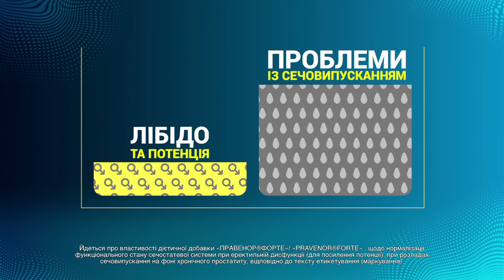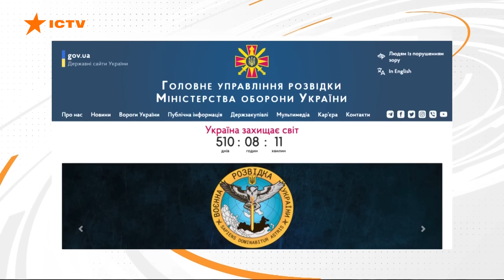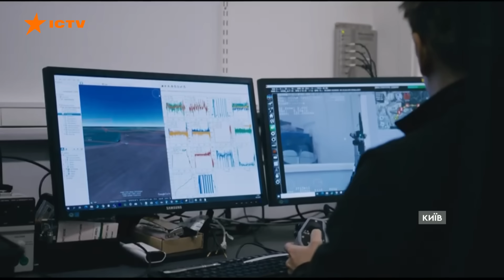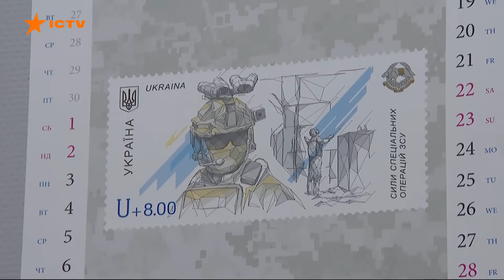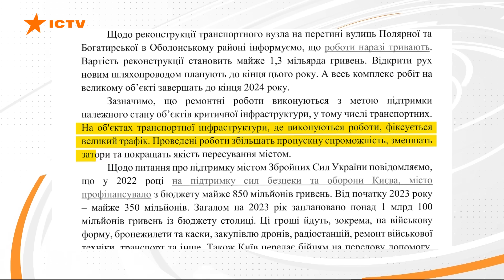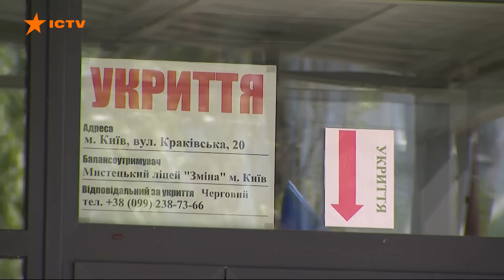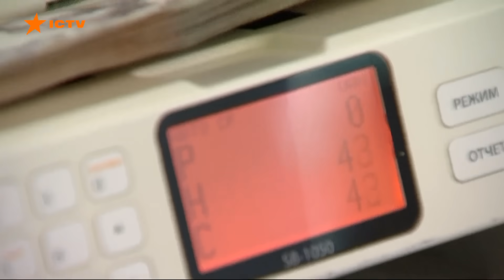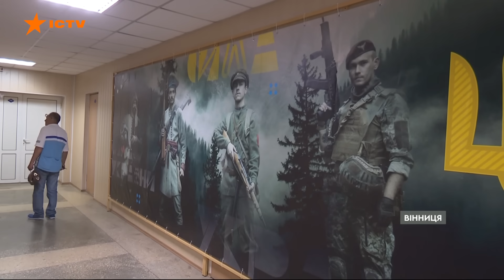Новини Факти ICTV - випуск новин за 15:00 (19.07.2023)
У новому випуску програми Факти ICTV для Єдиних новин дивіться:

- Президент скликав селекторну нараду, заслухав інформацію про наслідки удару по Одещині, Миколаївщині, Житомирщині.

- У Головному управлінні розвідки спростували інформацію про те, що очільник відомства Кирило Буданов прокоментував вибухи на полігоні у Криму.

- Фонд Сергія Притули оголосив новий збір на безпілотники ЕОС для Головного управління розвідки.